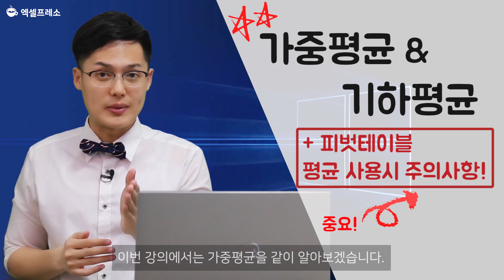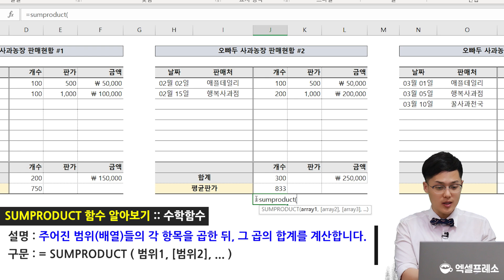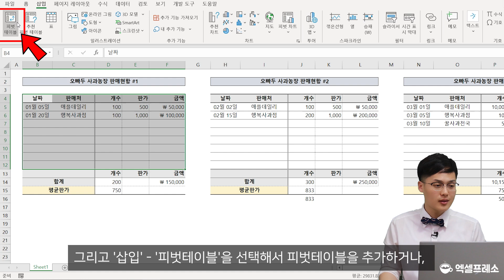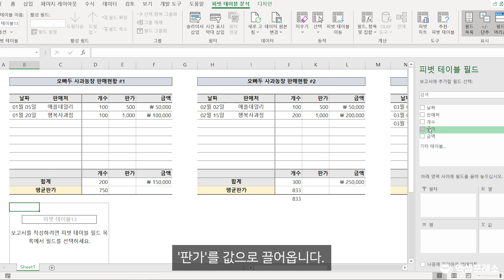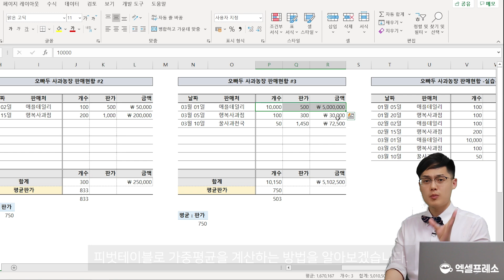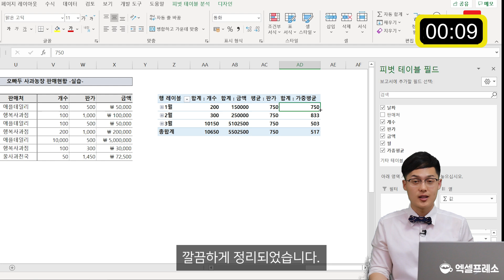엑셀 피벗테이블 평균, 그냥 계산하면 '절대로' 안되는 이유! | 산술평균의 함정 | 오빠두 엑셀프레소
피벗테이블은 아주 편리한 데이터분석 도구입니다. 얼마전 한 중견기업의 부장님으로부터 메일을 한통 받았습니다. 잘못된 피벗테이블 사용으로 평균값에 오차가 생겨 큰 손해를 봤다는 내용이였는데요.
피벗테이블로 평균값 계산시, 특히 데이터에 이상치가 있을 경우, 평균을 계산하기전에 항상 주의! 또 주의해야합니다.

00:00 평균의 함정 강의 시작
01:41 산술평균의 오류
02:43 피벗테이블 산술평균 계산
04:22 피벗테이블로 가중평균 구하기

이번 강의에서는 실무에서 종종 발생하는 잘못된 피벗테이블 평균 계산법과 올바른 가중평균 구하는 방법을 소개해드립니다.

No Mind by Heather Laskin